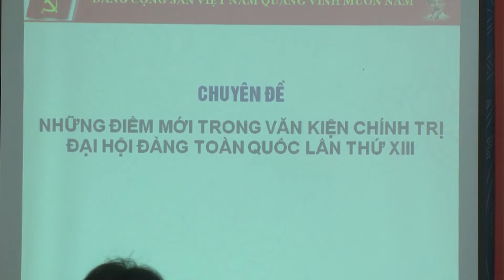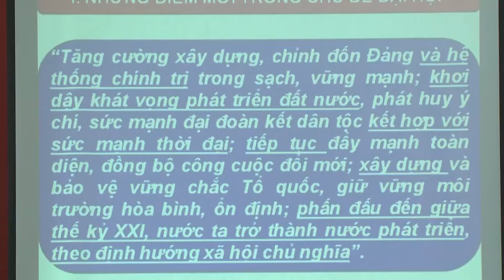ĐồngLương tổ chức học tập,quántriệt, triểnkhai thực hiện nghị quyết Đại hội Đảng toàn quốc lần Thứ X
ĐồngLương tổ chức học tập,quán triệt, triển khai thực hiện nghị quyết Đại hội Đảng toàn quốc lần Thứ XIII